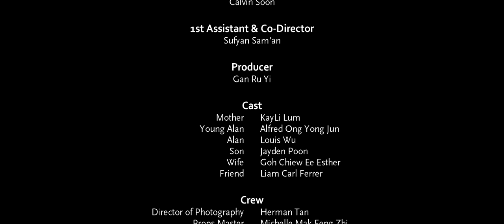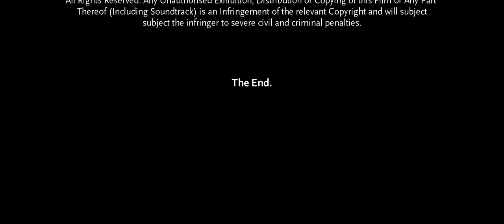Gratitude: The Christmas Short Film